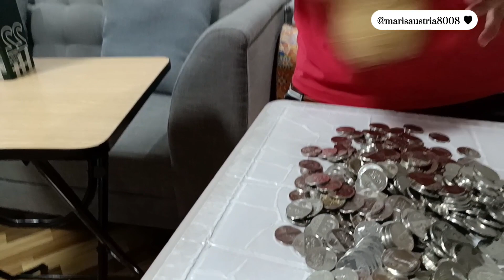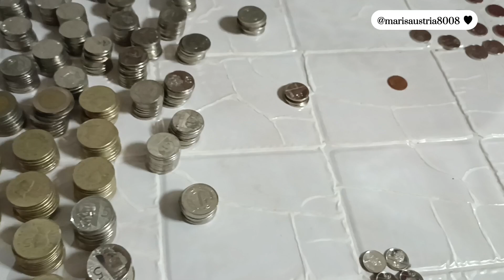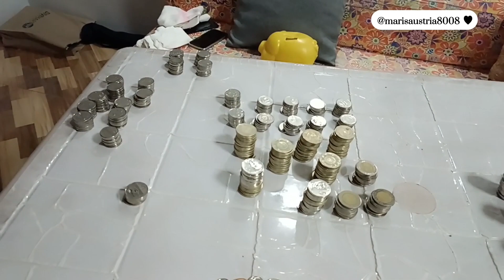Magkakano ang naipon namin?||Barya Ipon sa loob ng isang taon.||@marisaustria8008|Maris Austria